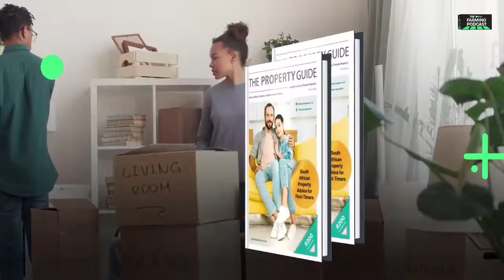The Secret To How Farmers Can Help Buyers Pay Much Less | Food Security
How Farmers Can
Help Buyers Pay
Much Less

Did you know that 3.1 billion of the developing world’s population is living in poverty and that global commodities are increasingly rising?
In this video, Zamokuhle Thwala, the Founder of Agrikool Finance, explains how we can create agricultural opportunities in these markets to reduce scarcity and increase farm families’ incomes.